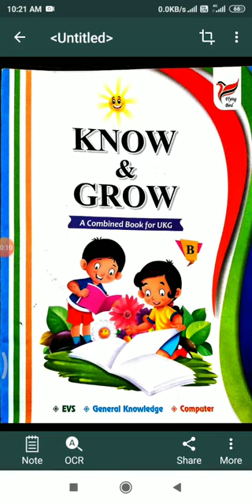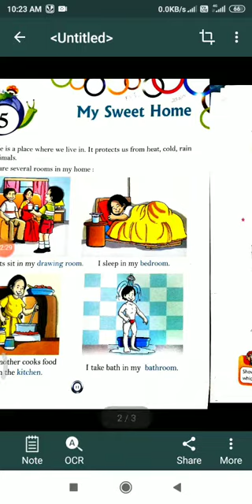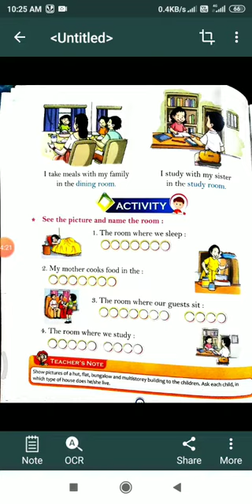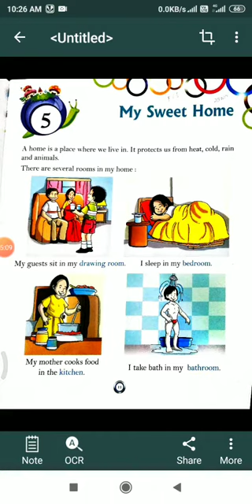Class prep Subject E.V.S Lesson 5